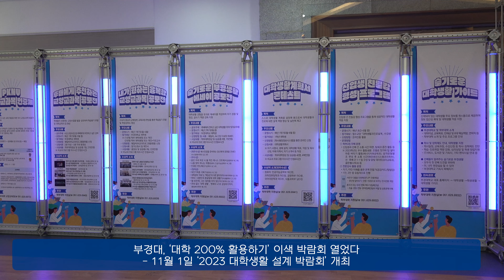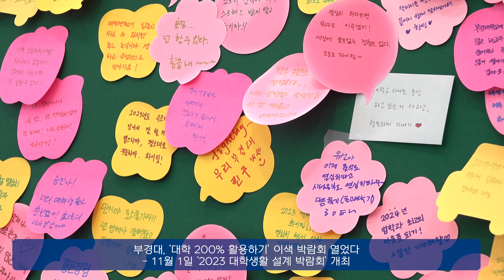부경대, ‘대학 200% 활용하기’ 이색 박람회 열었다 - 11월 1일 ‘2023 대학생활 설계 박람회’ 개최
국립부경대학교(총장 장영수)는 학생들이 대학을 200% 활용할 수 있도록 돕는 ‘2023 대학생활 설계 박람회’를 1일 동원장보고관 1층에서 개최했다.

부경대는 대학생들에게 캠퍼스 생활을 비롯해 학습, 진로, 전공 등에 대한 부경대의 여러 지원 프로그램, 부서, 시설 등을 소개하고 활용 정보를 제공하기 위해 이번 행사를 마련했다.

코로나19를 거치며 캠퍼스가 낯설어진 학생들은 물론, 대학 생활에 적응 중인 1, 2학년 학생들의 대학 만족도를 높이고 진로 설계도 돕자는 취지다.

부경대는 이날 행사장에 학부대학지원실을 중심으로 △대학생활 △학습지원 △진로탐색 △전공설계 4개 섹션으로 구분해 33개 부스를 배치, 운영했다.

이날 학생 500여 명이 방문한 가운데 대학생활 섹션에서는 장학제도와 복지시설, 기숙사, 국제교류 프로그램, ROTC 등의 소개와 상담을 제공하고, 학습지원 섹션에서는 학습컨설팅과 학습지원 프로그램, 우수 교양교과목을 전시하고 소개했다.

진로탐색 섹션에서는 각종 상담 프로그램을 비롯해 진로지원 및 현장실습 프로그램과 대학일자리플러스센터 소개 및 안내를 진행하고, 전공설계 섹션에서는 전과, 부전공, 복수전공, 마이크로전공(24개 전공), 학생설계전공(31개 전공) 등 다전공에 대한 소개와 상담, 전공 체험 및 상담 등이 열렸다.

오창호 부경대 학부대학장은 “이번 박람회가 대학의 학생 지원 관련 부서 간 유기적인 연계를 통해 학생들이 체감할 수 있도록 대학생활 설계와 진로 탐색을 지원하는 기회가 되기를 바란다.”라고 말했다.